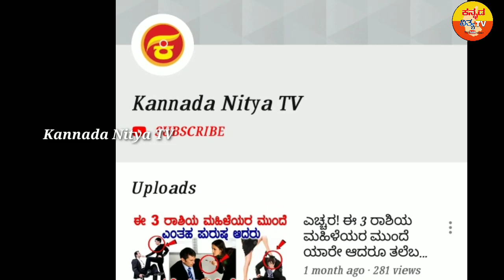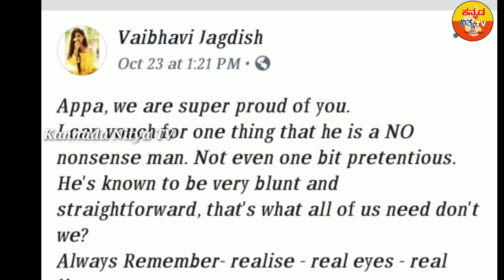ಮೊದಲ ಹೆಂಡತಿ ಬಗ್ಗೆ ಹೇಳಿ ಕಣ್ಣೀರಿಟ್ಟಿದ್ದಕ್ಕೆ ಜೈ ಜಗದೀಶ್ ಮಗಳು ಹೇಳಿದ್ದೇನು? | Jai Jagadish First Wife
ಮೊದಲ ಹೆಂಡತಿ ಬಗ್ಗೆ ಹೇಳಿ ಕಣ್ಣೀರಿಟ್ಟಿದ್ದಕ್ಕೆ ಜೈ ಜಗದೀಶ್ ಮಗಳು ಹೇಳಿದ್ದೇನು?
Jai Jagadish First Wife and Daughter Story Revealed
Actor Jai Jagadhish revealed about his first marriage with roopa on 1981, he said his first preference is for his daugher arpita jagadish.